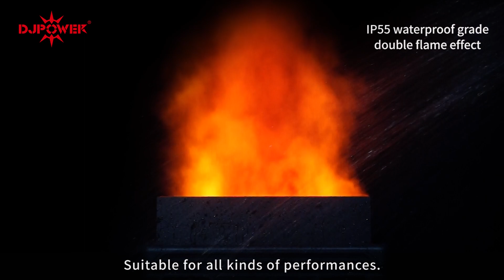2023 GZ International Lighting Festival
DJPOWER brings a full range of special effects to help light up the opening of the "2023 GZ International Lighting Festival "🌟🌟